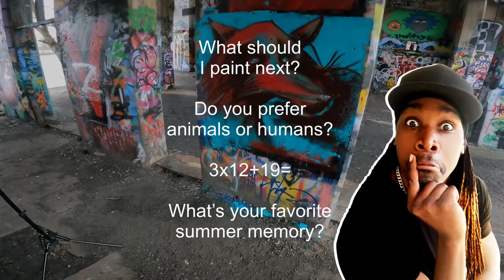Can I Paint A Fox Racoon? | Art by TygerB.com